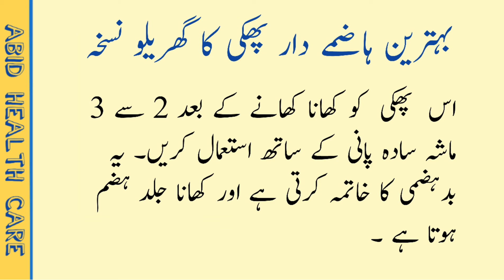Solve digestive problems at home | haazmy daar phakki | pait dard ka ilaj | pait ki gas ka ilaj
Gas qabaz ki desi ilaj, haazme wali phakki, digestive problem, pait ki dard ka ilaj, maday ki bemarion ka ilaj, khana jald hazam karny wali phakki,

Abid health care